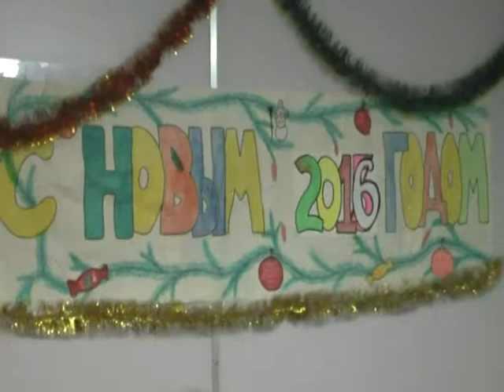Ukrainian song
Crew of mv "ICE DRAGON"